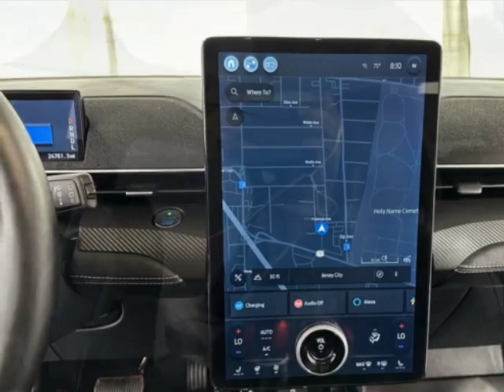2021 Ford Mustang Mach-E Premium RWD SUV - Jersey City, NJ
New Jersey State Auto Used Cars, Jersey City, NJ - Ford Mustang Mach-E Premium RWD